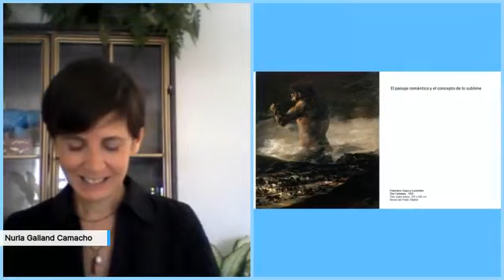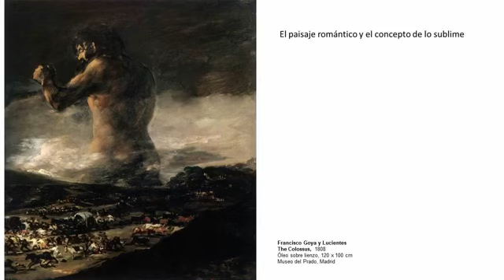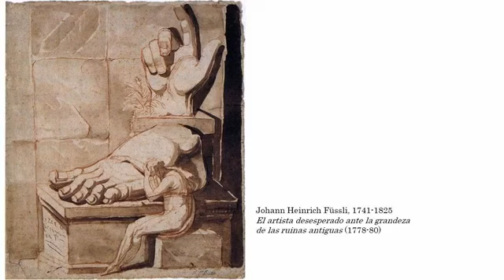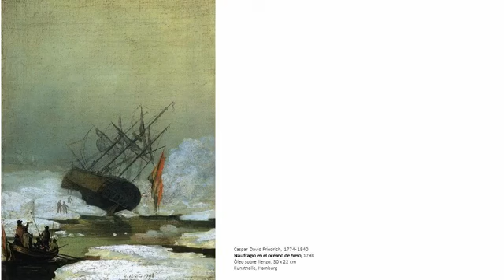El paisaje romántico y el concepto de lo sublime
Curso-taller de Historia del Arte, con la Mtra. Nuria Galland, Palacio de la Escuela de Medicina